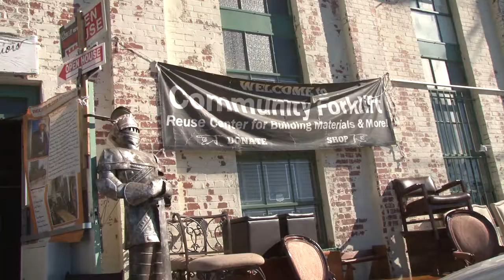Community Forklift: Addressing the Building Waste Problem with Re-use